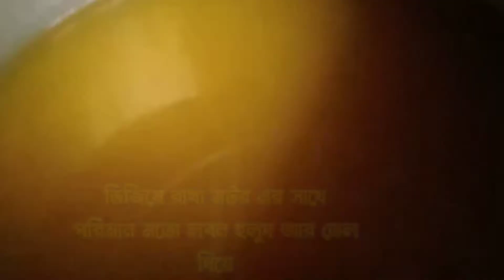কম সময়ে ঘুগনি তৈরি